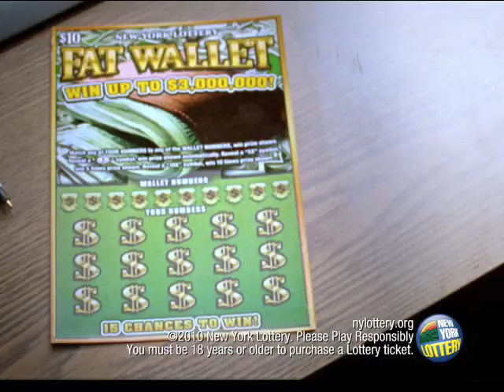Fat Wallet "Sensitivity Training - Version 2".mov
Yet another commerical by the New York Lottery as a follow up to their other Fat Wallet stuff.  I love this stuff.